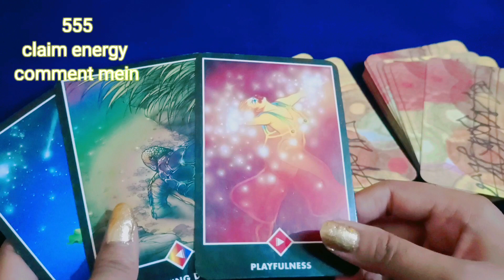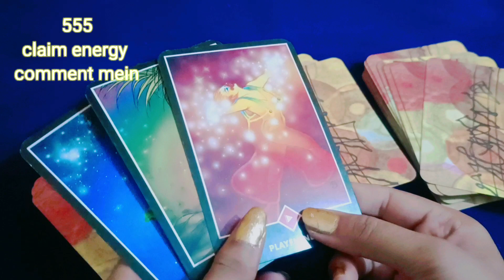❤️Aapke Crush ki Current Feelings l unki current feelings today l Hindi tarot card reading#tarot